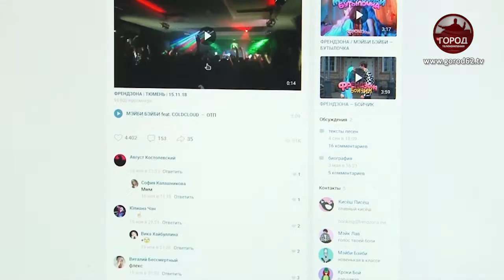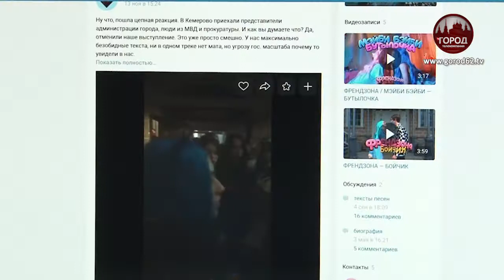Правила поведения в интернете